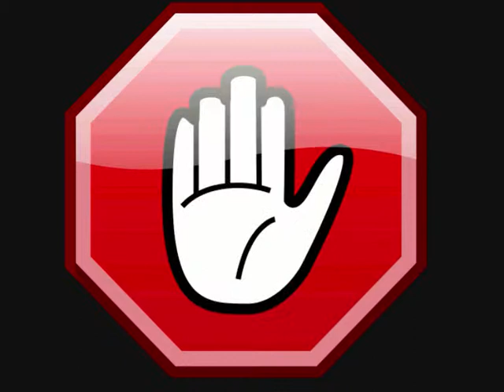xhulio imeri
just in free time